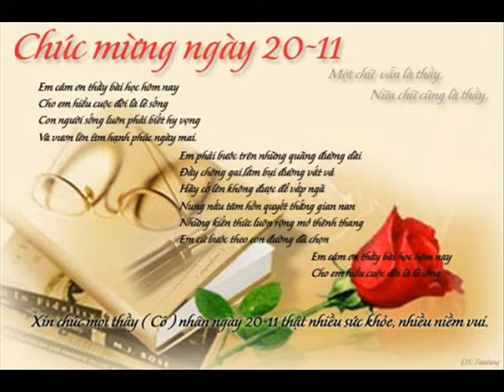Khai All Disease 1